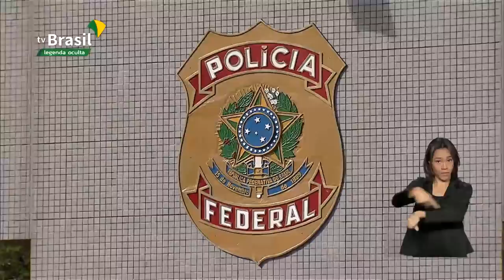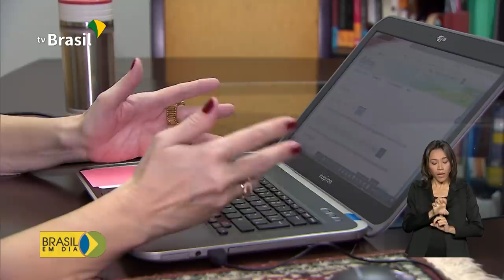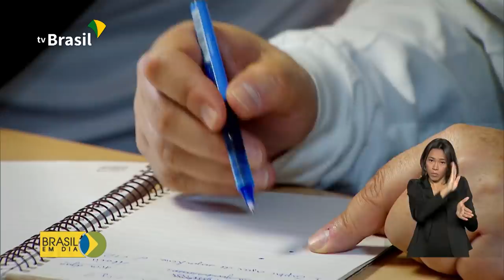09.01.2020 - Brasil em Dia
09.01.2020 - Produção de grãos no país deve ser recorde este ano!
E mais: R$ 10 milhões vão ser investidos em pesquisas científicas para enfrentar a criminalidade e melhorar a segurança no país.